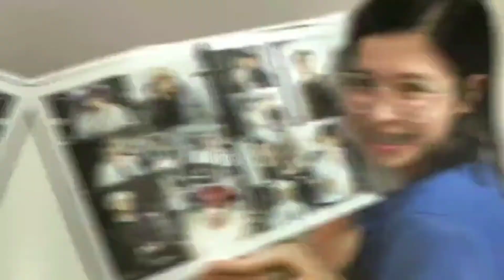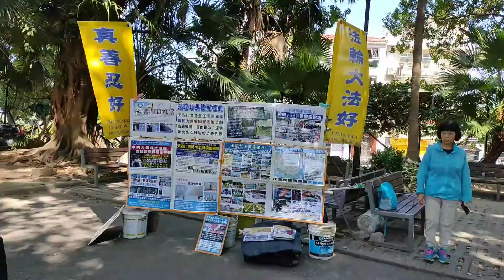First day in Macau; Gala mode + St Paul's Ruins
This is our first day in Macau. A quick look at Macy's famous Ruins of St Paul's church.